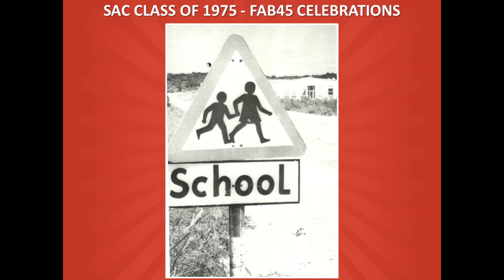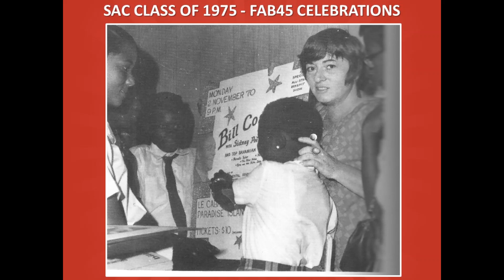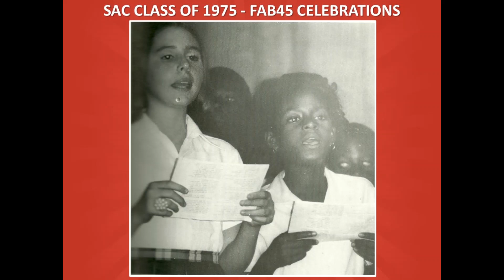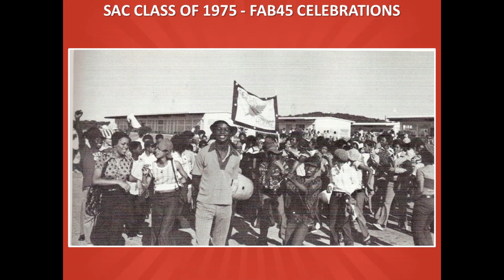45th Anniversary - SAC Class of 1975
Congratulations is extended to all of my fellow SAC 1975 Classmates!
Where did those 45 years go? It’s hard to imagine ourselves being grown ups...much less in our sixties. This is such a momentous day, where we reflect, and to bridge the old and the new, renew old friendships, and rediscover lost memories. With sadness, we remember those classmates who have fallen, and our hearts and prayers are with those who are experiencing health challenges for themselves or family members.
     I am so very proud of all our accomplishments over the years…all the wisdom, knowledge, perseverance, indeed we have come this far by faith. Many of us are proud parents with wonderful children, grandchildren, and beloved pets! We have traveled around the world and there aren’t many hobbies that our Class hasn’t done. I am most impressed with the demonstration of love and care that we show for each other, and for others in our various communities. But we’re not done yet—as we enter into our retirement years, I urge you to devote even more time to helping others...especially those of upcoming and future generations… this will bring unrivaled joy and a sense of fulfillment to your life.
     In closing, let me say that “none of us are still those kids” walking and running up and down the campus of St. Augustine’s College—we’ve experienced a lot of life now, so I hope you’ll take this opportunity to get to know the new, evolved people we’ve become!
Michael    Swann